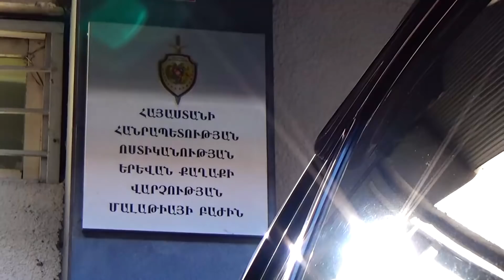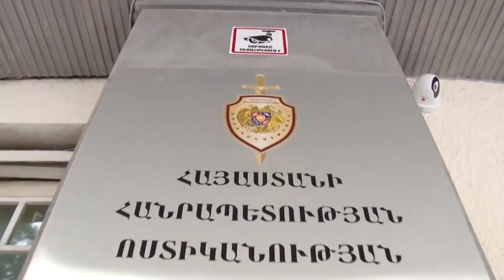Կրակոցներ Երեւանում. 1 անձ ձերբակալվել է